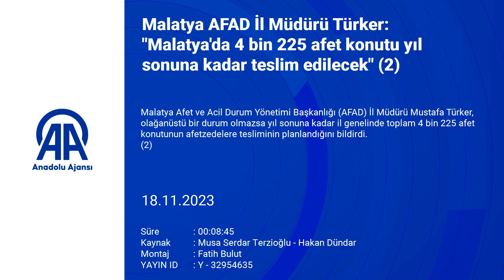Malatya'da 4 bin 225 afet konutu yıl sonuna kadar teslim edilecek 2